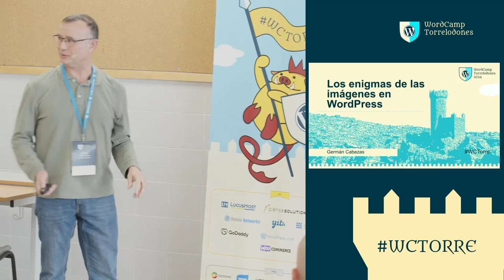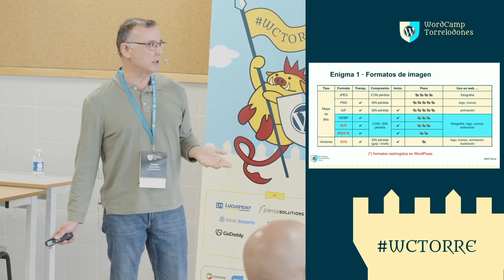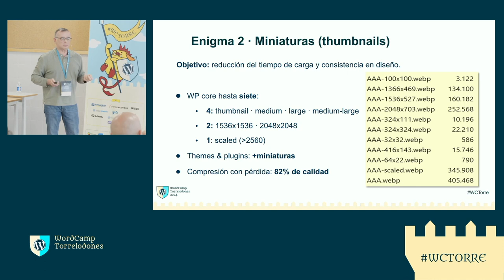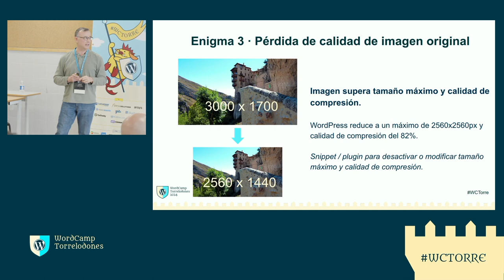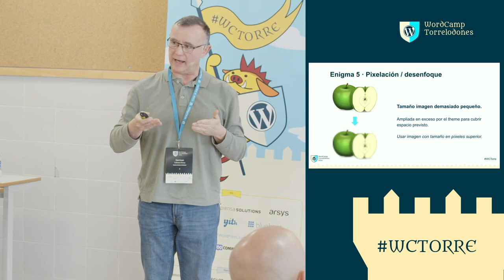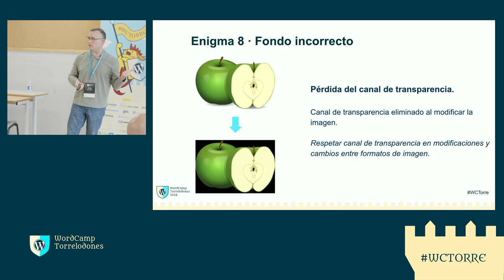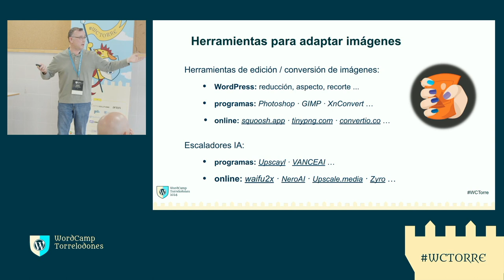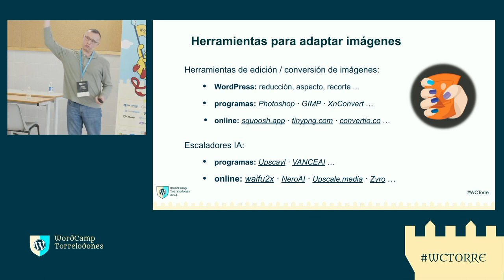Los enigmas de las imágenes en WordPress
¿WordPress hace lo que le da la gana con tus imágenes?

Sí, a mí también me ha pasado que WordPress:

… me ha mostrado las imágenes lentamente,

… me las ha pixelado o desenfocado,

… me las ha mostrado más grandes o pequeñas de lo normal,

… me ha añadido un fondo negro que no quiero

Quiero compartir contigo el por qué de estos enigmas y cómo solucionarlos.Presentation Slides »